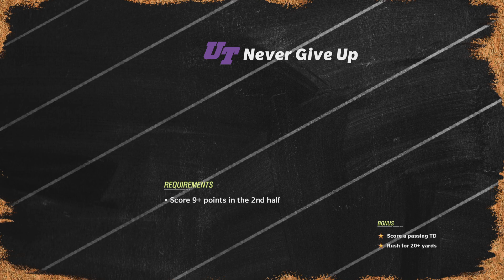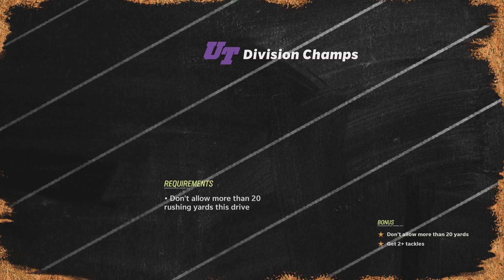Madden NFL 23 John madden challenges part 4